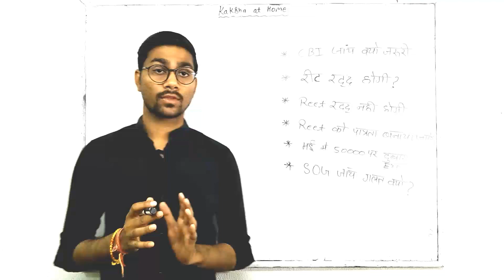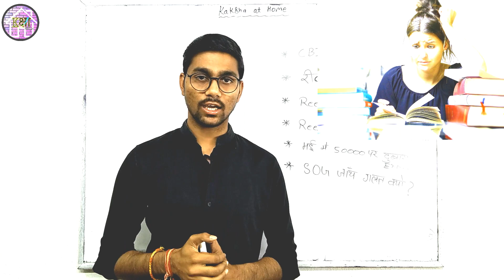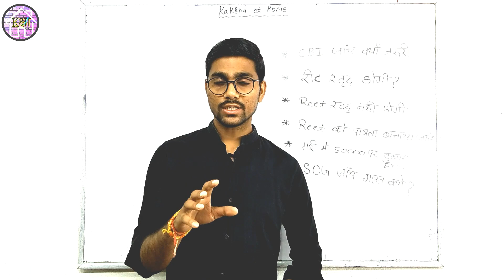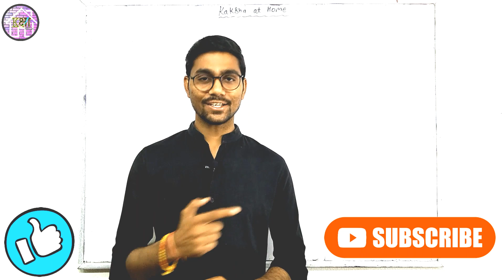रीट भर्ती रदद् होगी या नही क्या है सियासी मामला🤔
रीट2021
Reet2021 update

Hello frinds
आपका स्वागत है आपके अपने channle Kaksha At Home में।